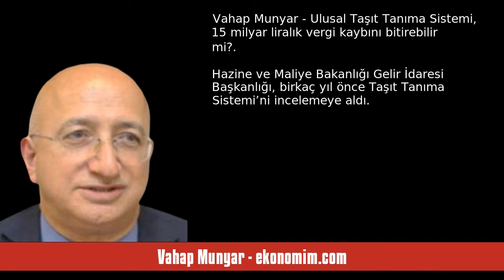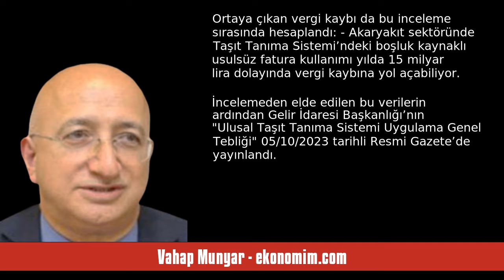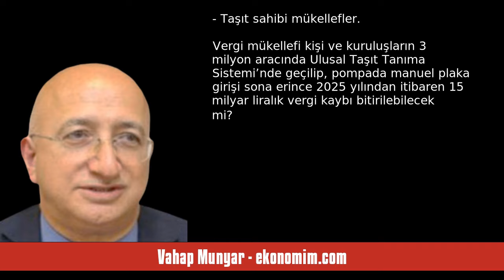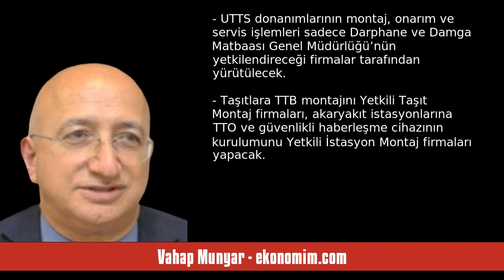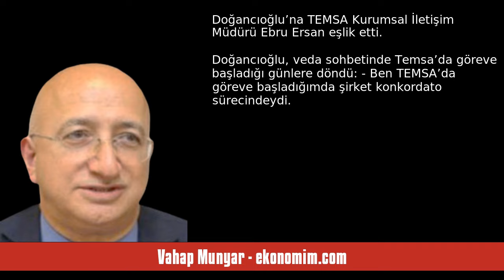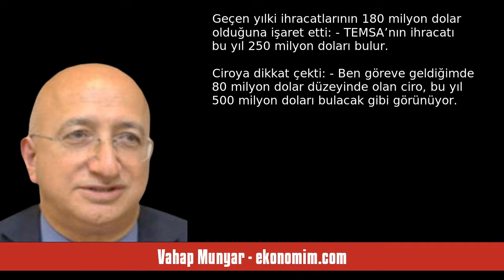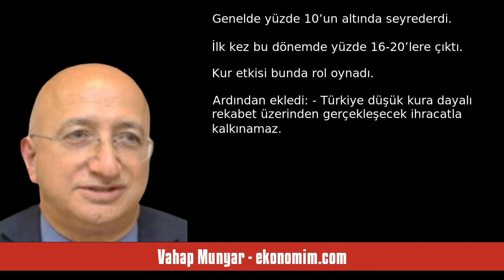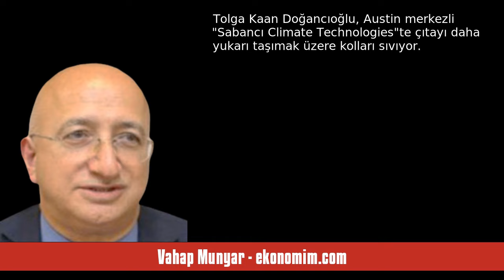VAHAP MUNYAR: ULUSAL TAŞIT TANIMA SİSTEMİ, 15 MİLYAR LİRALIK VERGİ KAYBINI ... - SESLİ KÖŞE YAZISI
Vahap Munyar - ekonomim.com - Ulusal Taşıt Tanıma Sistemi, 15 milyar liralık vergi kaybını bitirebilir mi? - 2 Temmuz 2024 tarihli yazısının seslendirmesi

"Hazine ve Maliye Bakanlığı Gelir İdaresi Başkanlığı, birkaç yıl önce Taşıt Tanıma Sistemi’ni (TTS) incelemeye aldı. İncelemenin ilk aşamasında şu bilgiler derlendi:

- Türkiye’de trafiğe kayıtlı 29 milyon taşıt var. Bunların 8 milyona yakını akaryakıt harcamalarını gider göstererek vergi indirimi hakkı kazanan vergi mükelleflerine hizmet veren araçlardan oluşuyor.

- Bu araçların 3 milyona yakın bölümü ticari Taşıt Tanıma Sistemi (TTS) kapsamında bulunuyor.

- Yakın harcamalarının gider gösteril. "